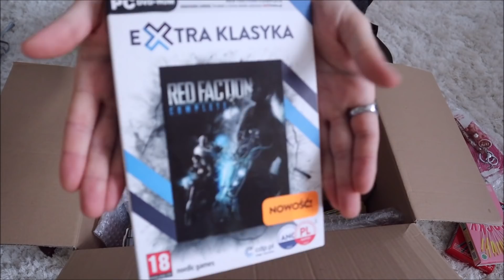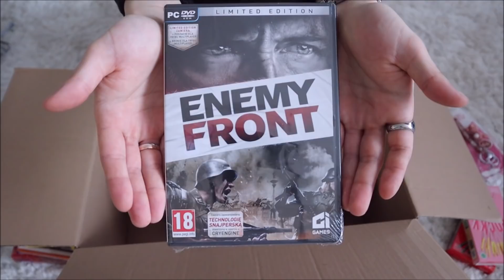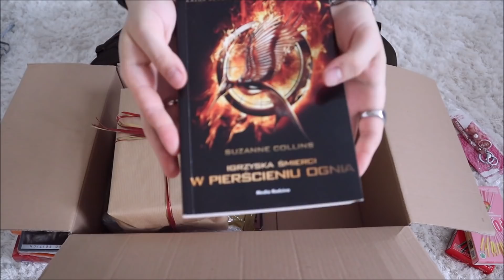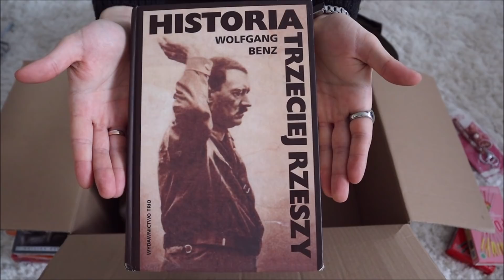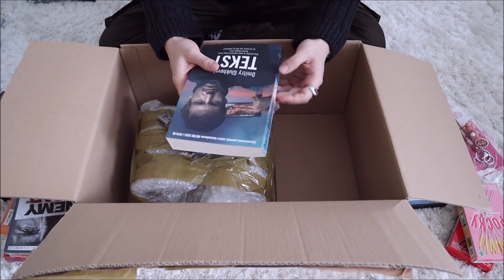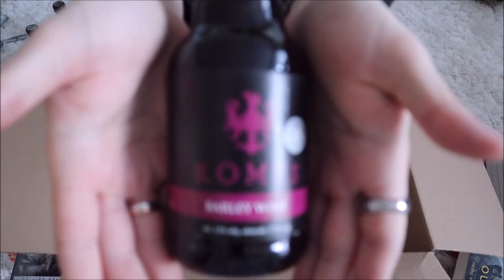Unboxing 11(G) Tyle Tego!!?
Hej Ludziska! Witam na kolejnym klipie na moim kanale! A i przy okazji na ostatnim materiale w roku 2021 :P Cóż... Tak się składa, że film to nie byle jaki albowiem jeden z moich kochanych widzów postanowił mi umilić dzień solidną paczuszką. A co z tego wyszło? Zaraz się przekonacie. Zapraszam do oglądania :)